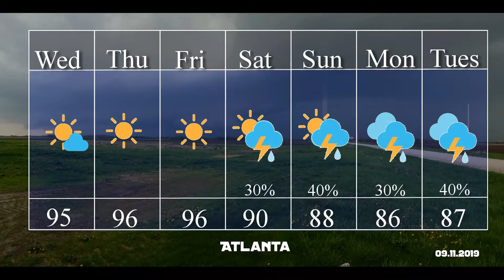Basement Weather: Mid week weather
Rain coming this weekend and a low pressure could effect us at the beginning of next week.